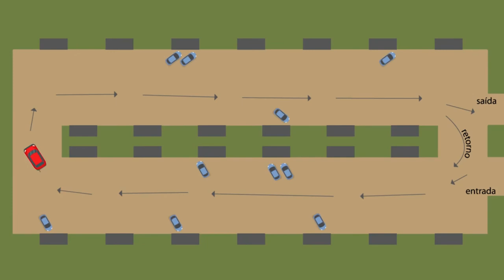DriveTru da Agricultura Familiar - Ricardo Fritsch